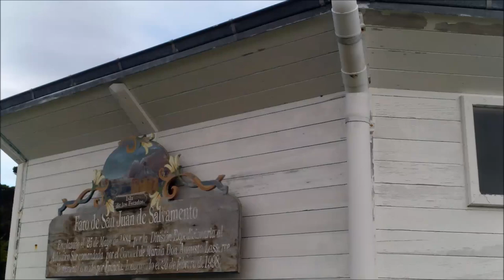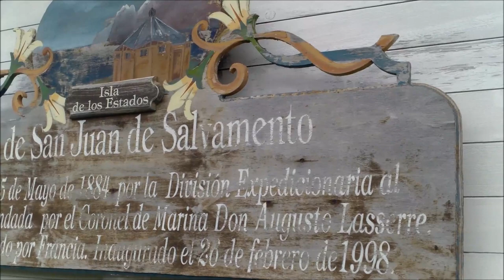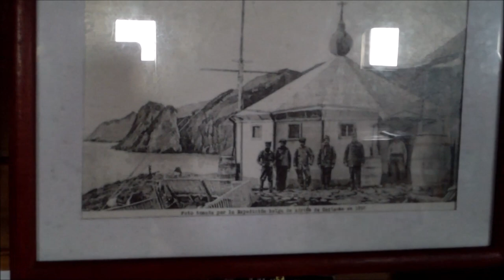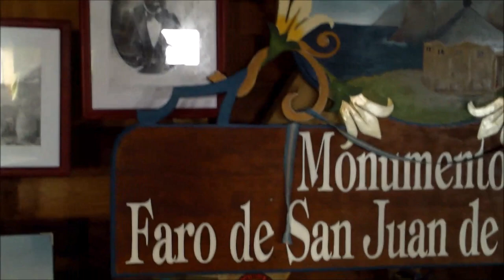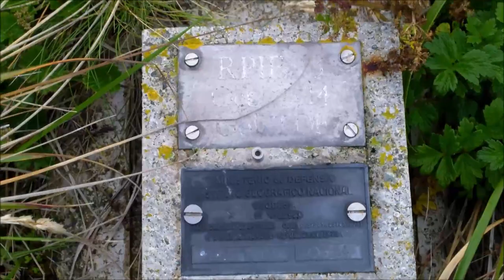Voyage Malouines-Falkland 04-Retour et Fin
Fini les Falkland...
Fini l'absence d'arbres...
Fini le constante présence de moutons...
Fini la mer qui bouge...

De retour à la cabane, et à la montagne, vu qu'avant même que je finisse le montage de cet épisode, je suis allé faire une opération de secours en montagne...

Oui, y'a eu pas mal de vent sur mes vidéos, avez vous remarqué la barbe de travers, balayée par le vent ?

Voyage interressant, j'espère ne pas vous avoir saoulé (sauf si vous prfitiez de mes vidéos pour prendre et reprendre un apéro)

Si vous pensez que ça en vaut la peine, n'hésitez pas à partager ces vidéos...